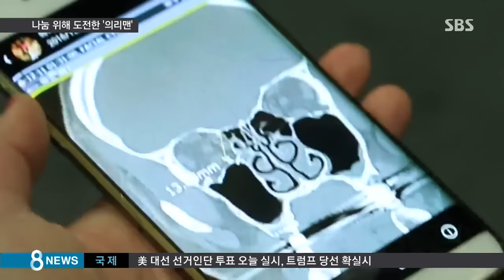세상을 바꿀 '의리'…김보성의 뭉클한 도전기 / SBS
얼마 전 배우 김보성 씨가 격투기 선수로 데뷔전을 치러 화제가 됐죠. 경기에 지고 눈 부위도 크게 다치면서 무모한 도전이 아니었냐는 평가가 있었는데 수익금을 소아암 환자에게 기부하는 조건이었다고 합니다.

권애리 기자가 만났습니다.